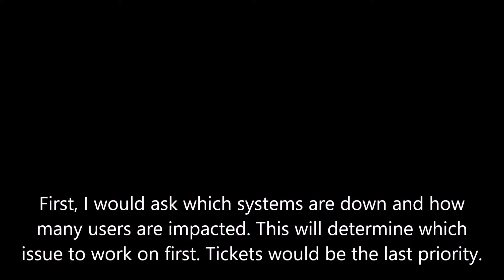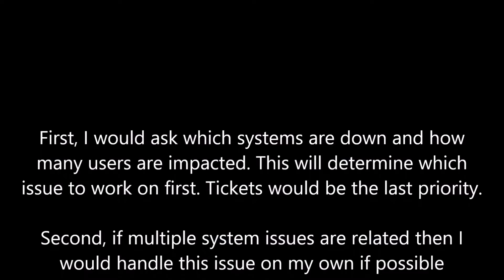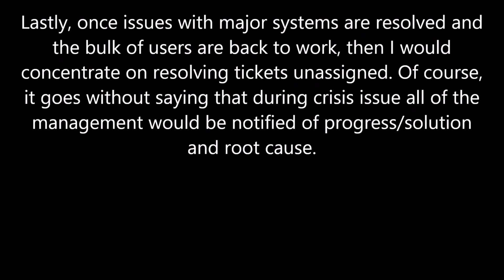Tech Support Courses Ticketing Systems in Tech Support. Which is priority work?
Free Tech Support Courses 7. One day you come in to work and find that major systems are down; however, you also see that ticketing system has 50+ unassigned tickets. What would you prioritize and how would you go about dealing with both problems.

Purpose of this channel is to provide fun and education for all kinds of people.. See you on the youtube side my friends! : )